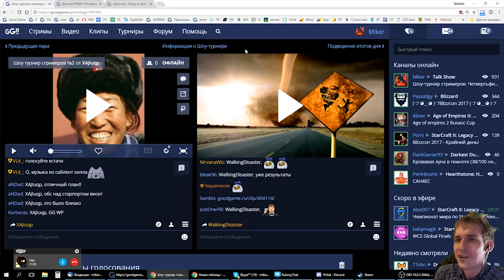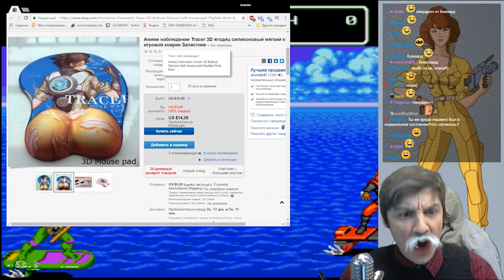Лучшие клипы ноября 2017 на GoodGame.ru (18+)